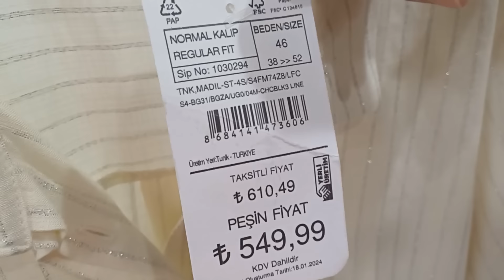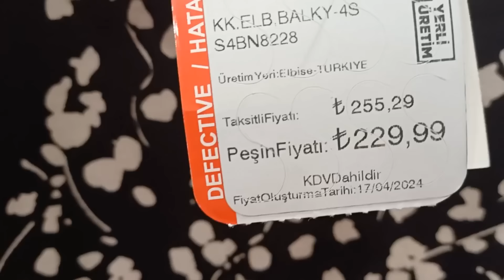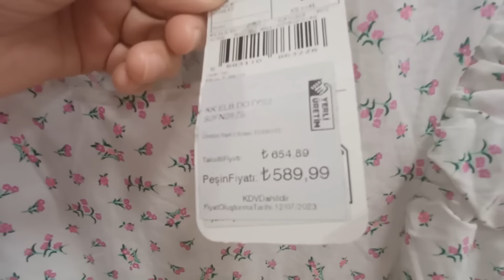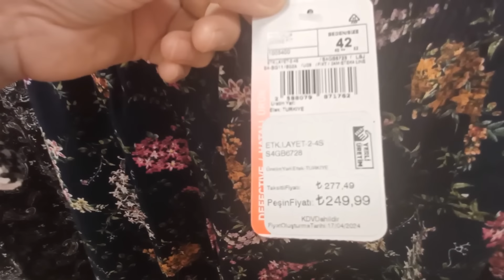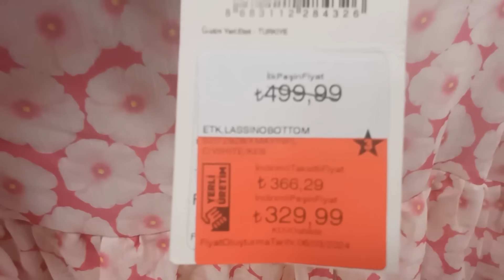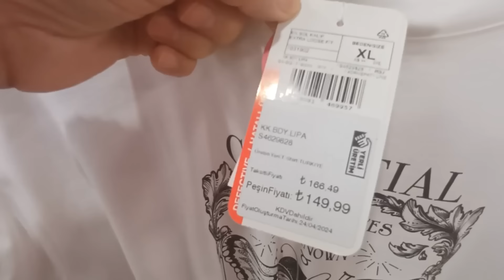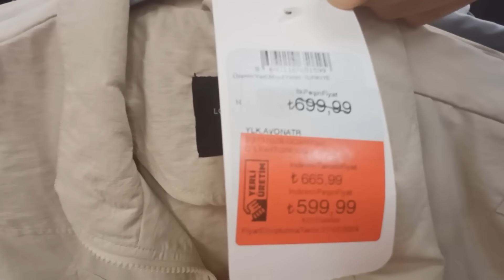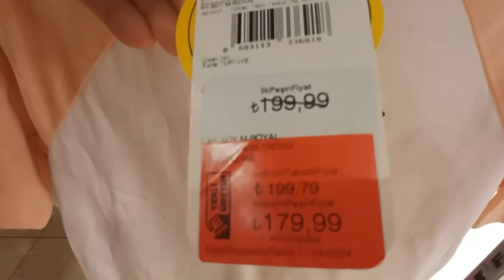LC WAİKİKİ YENİ SEZON ELBİSELER,TUNİKLER, GÖMLEKLER KADIN, ÇOCUK, ERKEK#vlogs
Kanalıma hoş geldiniz burada  hamur işleri, kurabiyeler, kekler, tatlılar, mezeler ve daha bir çok tarif bulabilirsiniz❤🌹

👉 Tüm dillerde altyazı mevcuttur.Lütfen üste köşedeki (CC) butonuna basarak alt yazıları açmayı unutmayın!!